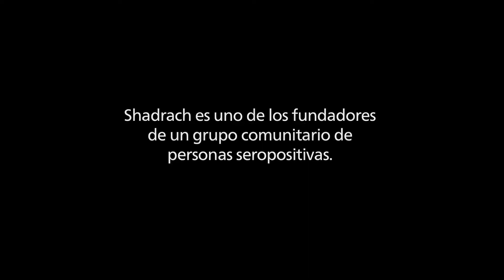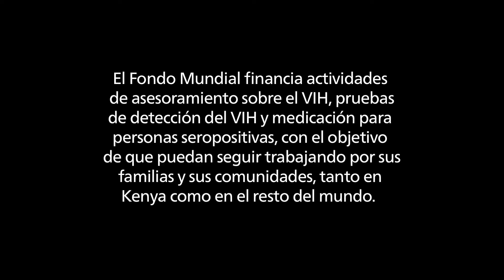Born HIV Free: Shadrach, un padre presente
Shadrach es uno de los miembros fundadores de un grupo de personas que viven con el SIDA,  que han encontrado en la joyería de abalorios una forma de sustento. Tiene un hijo seropositivo y una hija nacida libre de VIH.